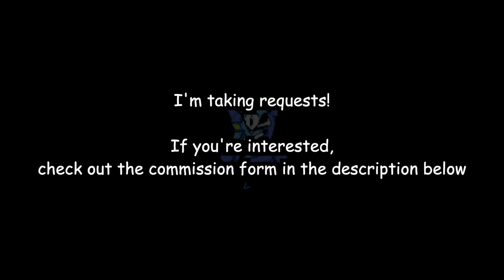This 8-bit remix of "Attack of the Killer Queen" is INSANE! 😱 (Deltarune)